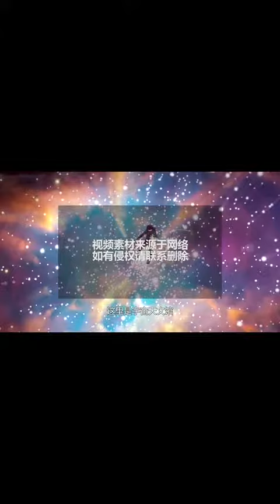從慢到快，帶你感受速度世界的極限（3） 漲知識tw$